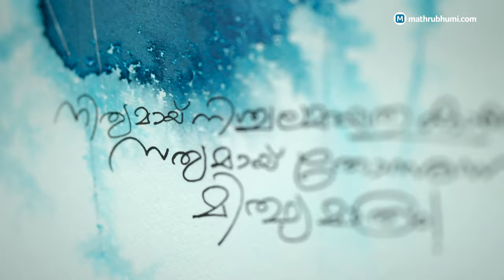കലിഗ്രാഫിക്കായി സ്വയം സമര്‍പ്പിച്ച സി.പി. നാരായണ ഭട്ടതിരി | CP Narayana Bhattathiri | Calligraphy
ചിത്രത്തിന്റെ ചാരുതയോടെ അ‌ക്ഷരങ്ങൾ അ‌ണിനിരത്തുന്ന കലയാണ് കലിഗ്രാഫി. ആ കലയ്ക്കായി സ്വയം സമർപ്പിച്ചിരിക്കുന്ന കലാകാരനാണ് സി.പി. നാരായണ ഭട്ടതിരി. എംടിയുടെയും മാധവിക്കുട്ടിയും ഉൾപ്പെടെയുള്ളവരുടെ കൃതികളുടെ തലക്കെട്ടുകൾക്ക് അ‌ക്ഷരചാരുതയേകിയിട്ടുണ്ട് ഭട്ടതിരിയുടെ കരവിരുത്. എന്ന് നിന്റെ മൊയ്തീൻ, അ‌ന്യർ തുടങ്ങിയ സിനിമകളുടെ പേരുകളും ചെയ്തു.

ഭട്ടതിരിയുടെ കലിഗ്രാഫി പ്രാക്ടീസിനും പ്രത്യേകതയുണ്ട്. പുലർച്ചെ മൂന്നു മണി മുതൽ കവിത ചൊല്ലിക്കൊണ്ടാണ് ഇദ്ദേഹത്തിന്റെ വര. അ‌തിന് കൃത്യമായ കാരണങ്ങളുണ്ടെന്നും അ‌ദ്ദേഹം പറയുന്നു.